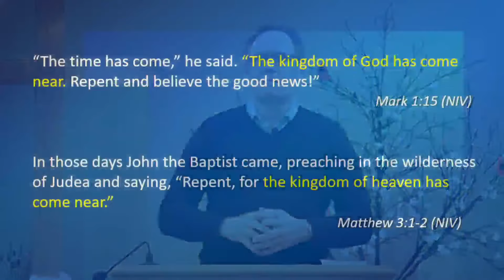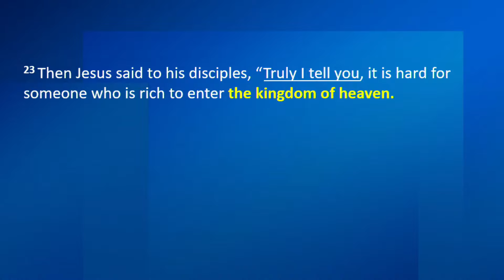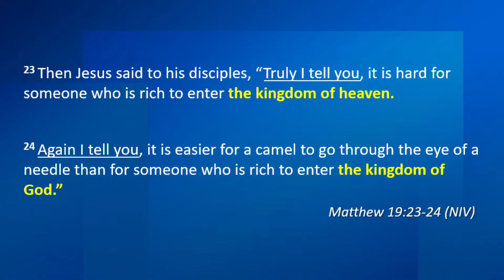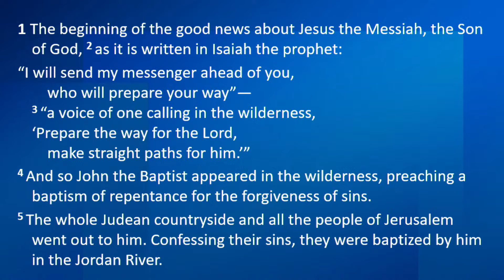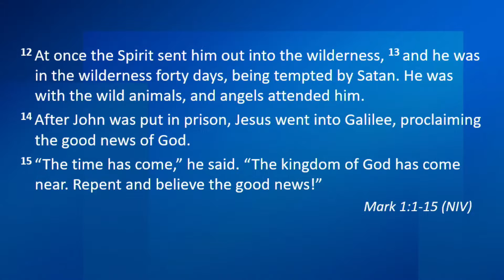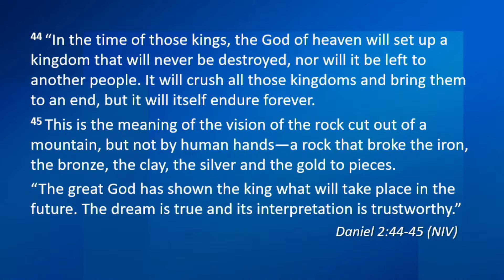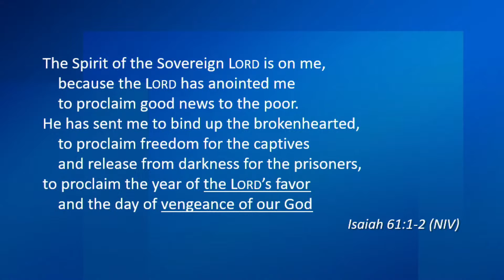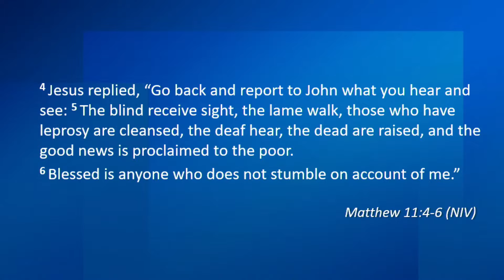The King on the Throne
Title: The King on the Throne
Text: Mark 1:1-15
Series: The Kingdom is Near
WBC Sermons
Speaker: Brian Thompson